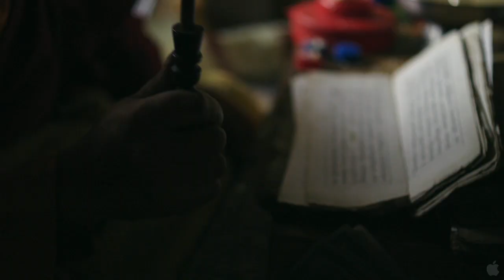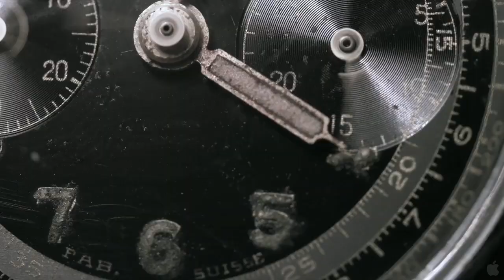Into the Mind - 2013 Official Trailer (HD)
In theaters: Coming Soon

Genre:
    Documentary
Director:
    Dave Mossop, Eric Crosland
Cast:
    Callum Pettit, Kye Petersen, JP Auclair, Tom Wallisch, Rory Bushfield, Eric Hjorleifson, Austin Ross, Kris Erickson, Johnny Collinson, Xavier De La Rue